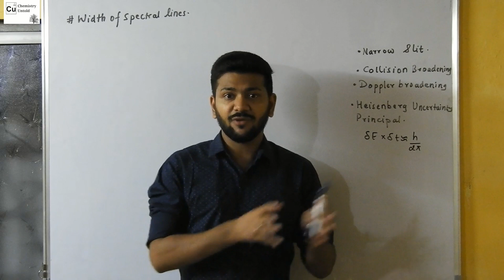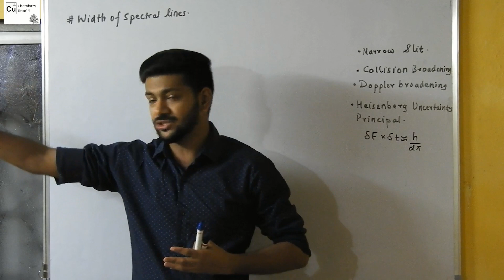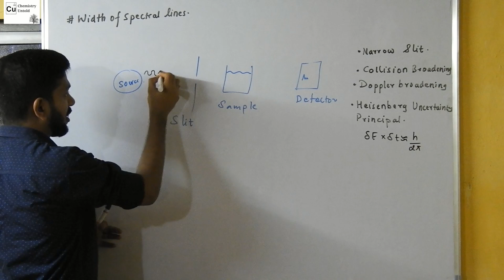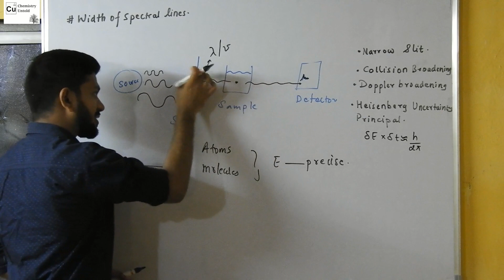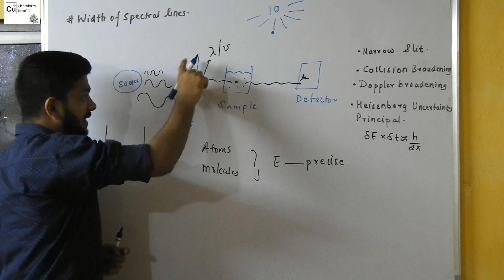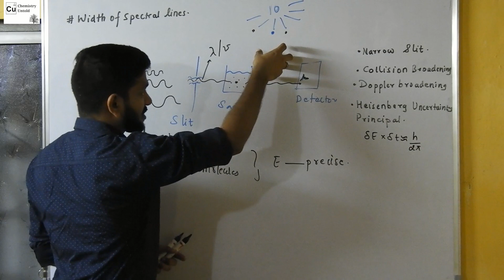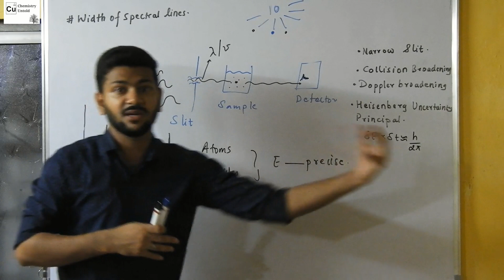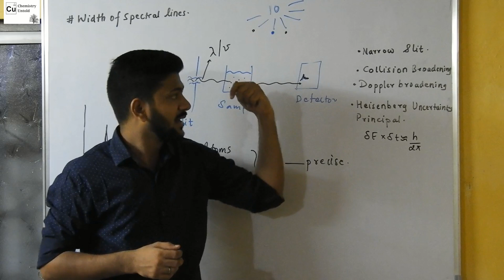Width Of Spectral Lines - 01 || Narrowness of Slit || SPECTROSCOPY IN HINDI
This video explains the factors affecting width of spectral lines.